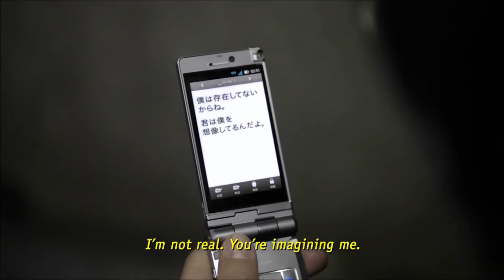Kaskade & Project 46 - Last Chance